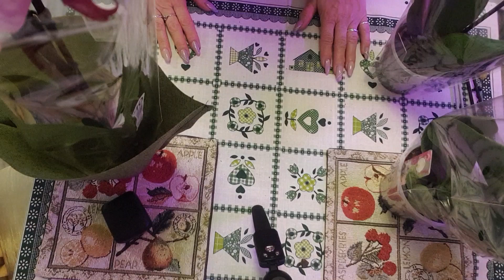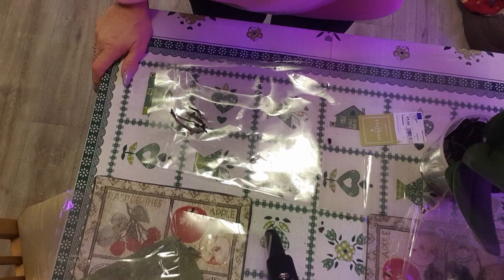NEW BEAUTY / НОВЕНЬКІ КРАСУНЬКИ-ОРХІДЕЇ ( частина 1)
Можна й похворіти, особливо, коли навколо стільки хороших друзів і вони знають твої вподобання.
Огляд нових орхідей. Деякі поради, стосовно утримання орхідей в зимовий період